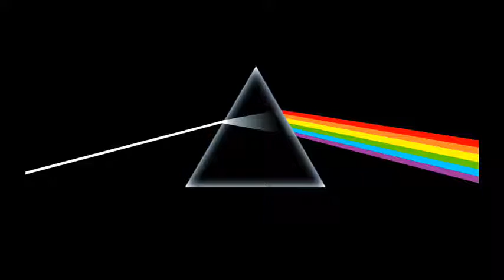top 50 best pink floyd solos part 4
i have 13 years old and this is my top 50 best pink floyd solos